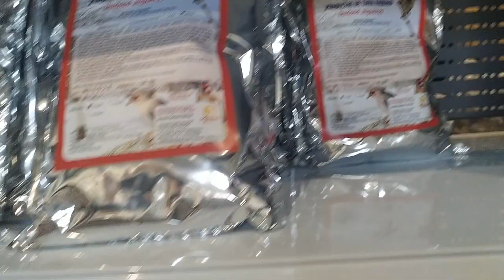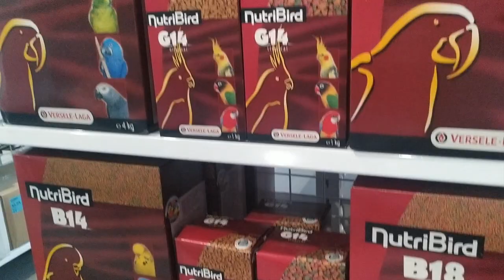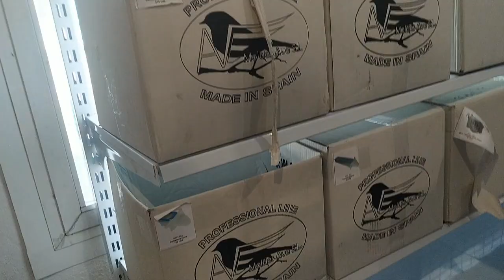400 KILOS DE ALPISTE GRATIS APROVECHATE COMPRA HASTA EL MARTES